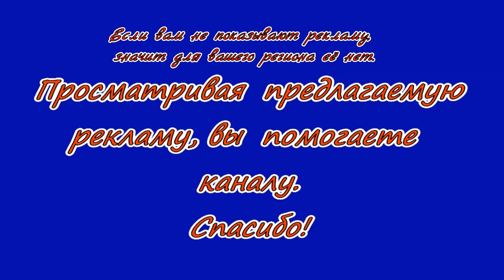Тыквенный крем - суп на курином бульоне с имбирём, чесноком, сельдереем, и даже сыром.. Рекомендую!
Супа я делаю много - 4,5 литра!
Использую 2 кг. тыквы, 2,5 л. пряного куриного бульона, 0,5 кг. корневого сельдерея (можно использовать стеблевой), 6 зубчиков чеснока и немного меньше имбиря, пару луковиц, кориандр, зиру, чили, немного сыра, зелень, сметану или йогурт, растительное масло.Казан не обязателен, можно приготовить в кастрюле.
Плейлисты тут:
 Канал "Домашняя еда. Просто, вкусно, недорого".
 Автор видео  Георгий Георгиевич Гагошидзе.